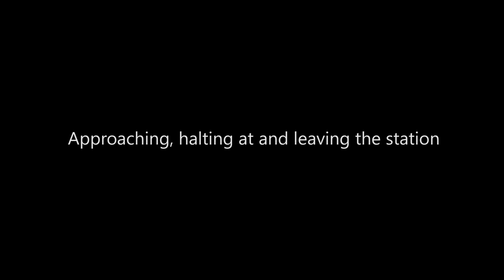Clayground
A Wall around a Public Building
Lisa Penz & Jákob Czinger
With the project „Clayground “, we wanted to create walls which traverse boundaries rather erecting them and encourage interaction through play. We used hollow forms made from bent plates, soaked and burned foams and layering, created areas which filter movement and light, casting complex shadows which connect them to the landscape.